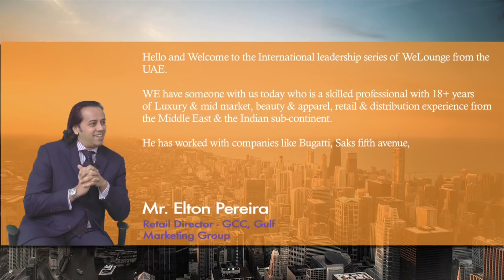The Retail Guru: Interview with We Lounge - Part 1 (Evolution of Retail in Dubai)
An excerpt from my just concluded interview with We Lounge.
In this segment, I talk about the Evolution of Retail in Dubai, its transformation from a sleepy fishing village to one of the most vibrant and cosmopolitan destinations for leisure, shopping and entertainment across the Gulf and the reasons for its stunning success.